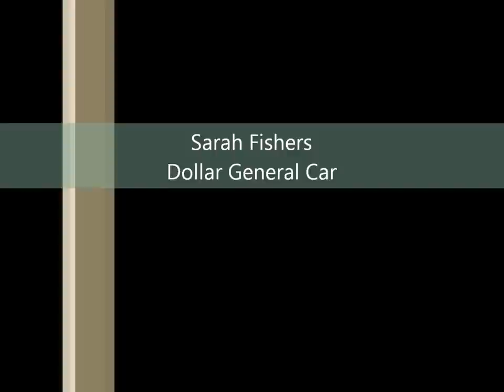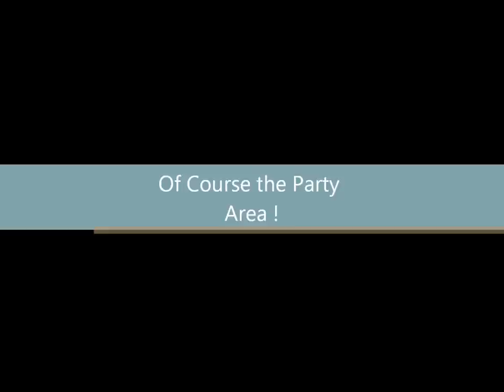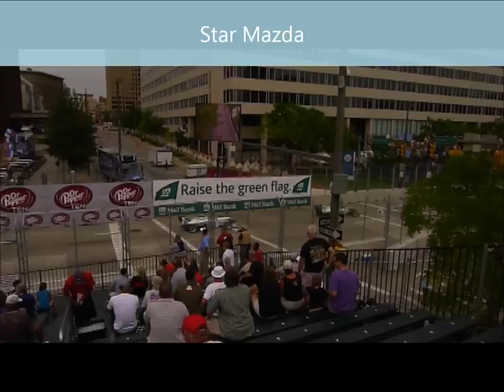Baltimore Grand Prix Behind the Scenes Mini Doc HD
The Inaugural Indy Race weekend at Baltimore's Inner Harbor behind the scenes and festival fun plus on track footage.